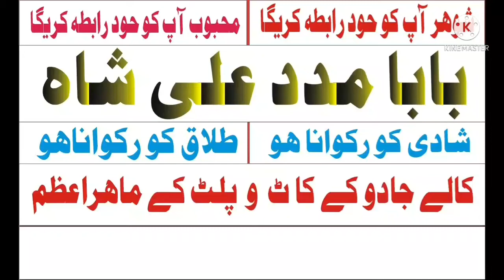world powerfull amil baba in RAWALPINDI, black magic specialist ITALY,Rohani Ilaj online 03024889933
talaq ka masla manpasand shadi aamil baba rohani baba kala jadu sifli jadu divorce problem black magic